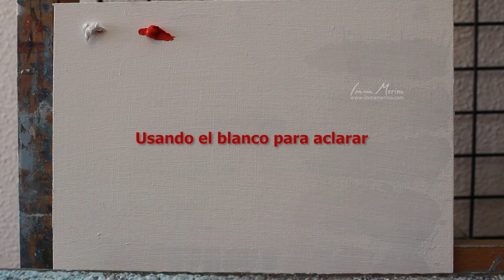Teoría del color, el Rojo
Es fácil encontrar pinturas donde se ha pintando un elemento rojo, pero que en realidad parece rosa, y es que el color rojo  suele dar problemas al artista principiante.  En este vídeo te enseño como enfrentarse a este color para conseguir elementos vibrantes, intensos y hermosos de este magnífico color